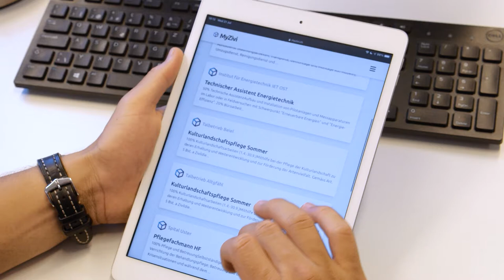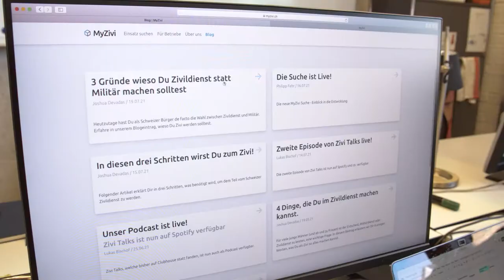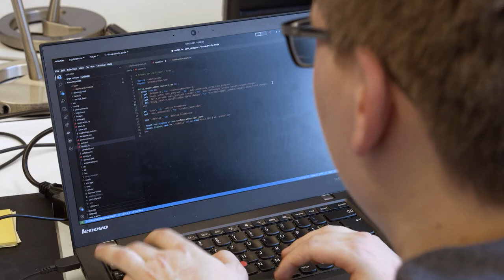Myzivi.ch: Zivildienst-Administration neu gedacht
Das Thema klingt trocken, die Beteiligten versprühen aber Enthusiasmus. Myzivi.ch will die Administration für den Zivildienst revolutionieren. Wie sie das machen und wie ihnen ihr ZHAW-Studium dabei geholfen hat, erzählen die Gründer im Interview.